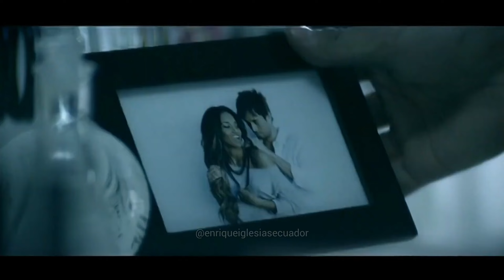Enrique Iglesias ft Ciara - Takin' Back My Love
Music video by Enrique Iglesias ft Ciara performing Takin' Back My Love. (c) 2008 Interscope.